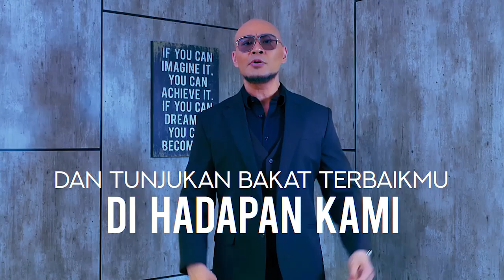MANIS! RAMBUT BARUNYA AYU TING TING GIMANA, BAGUS YA? | BROWNIS (23/8/21) P4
BROWNIS
TAYANG SETIAP HARI SENIN-JUMAT PUKUL 12.30 WIB